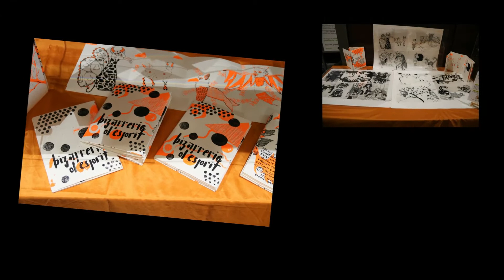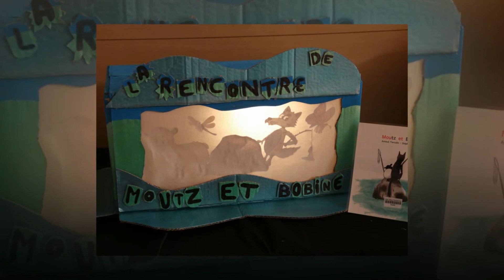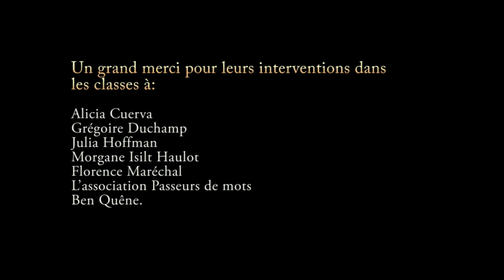EXPOSITION LES SENS DES ARTS juin 2021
Exposition des travaux d'élèves à partir des projets : itinérances, boîtes à lecture, patrimoine et architecture, contons les sens, court métrage et avec la participation des Amis d'Expoésie